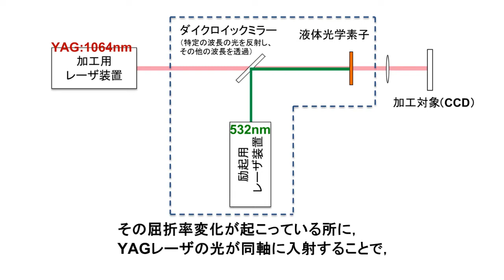東工大が開発する，レーザのビームプロファイルを自在に変化させる光学素子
東京工業大学の伏信研究室は，レーザのビームプロファイル（形状）を自在に変換する液体光学素子を開発しています。これまでレーザのビームプロファイルを変えるには個体の素子がありましたが，決められた形にしかプロファイルを変更できないという欠点がありました。

開発した液体光学素子は，トップハットやアニュラー，ベッセルビーム，
スーパーガウシアンなどに自在にプロファイルを制御できます。1台の装置で様々な特性のレーザを使うことができるようになるので，産業用途だけでなく，研究用途としても非常に便利な素子と言えそうです。

取材の詳細は月刊OPTRONICS 2014年4月号に掲載しています。